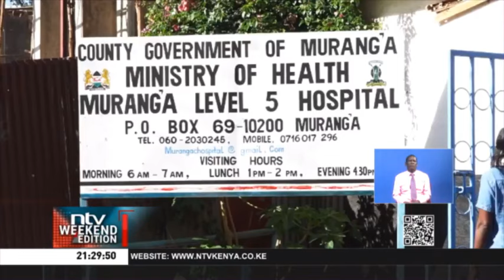Doctors, medical officers in Murang'a county working covertly